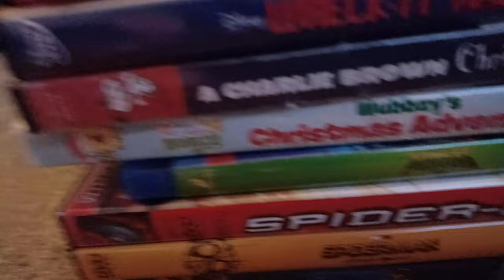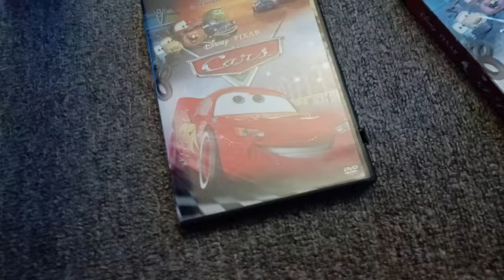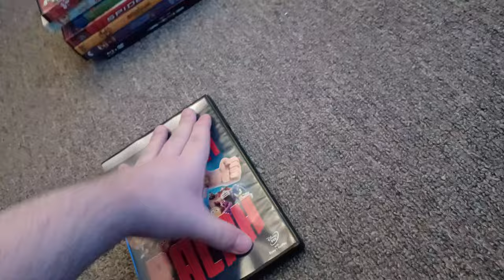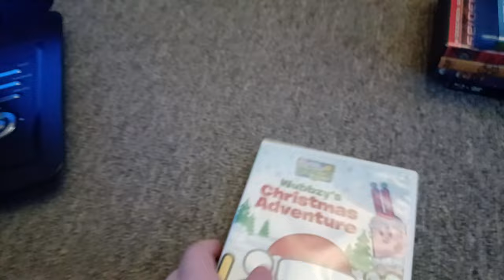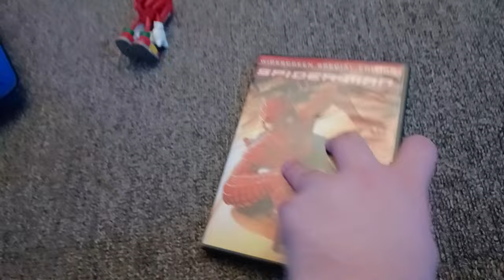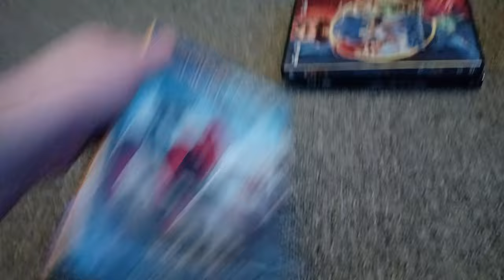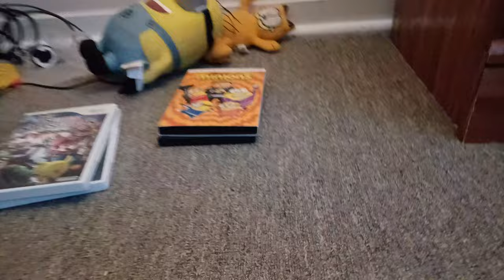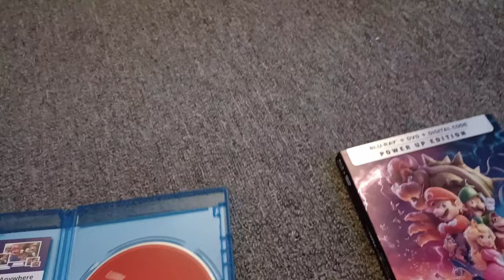Knuckles Watches The 9 Logos (2K Subscriber Special/Christmas Special)